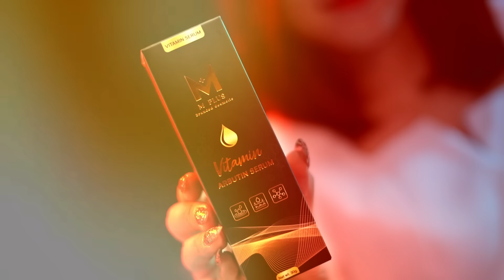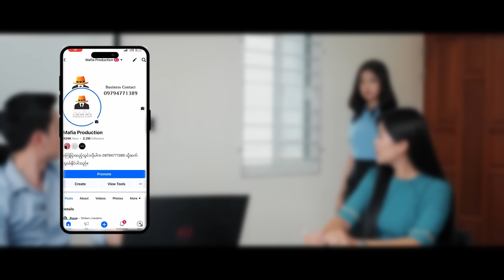ဆန်းကြယ်​သောဖူးစာ - Mini Series ( Episode 1 )